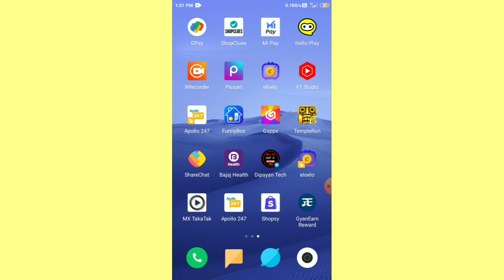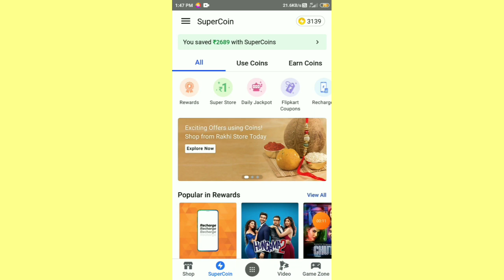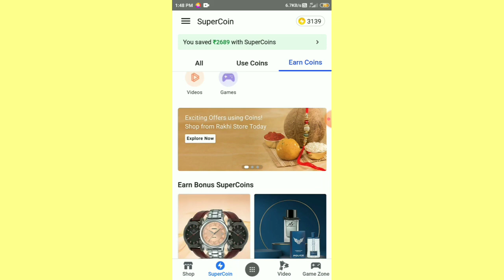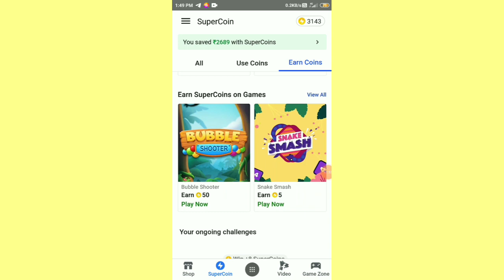Flipkart New Task Challenge//Flipkart Free 4 SuperCoins Trick 😯||Flipkart Super Coin Hack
Hallo friends Mara Nam Dipayan Hai Or MA Aplogo Ka Liya Free Shopping Trick And fliypkart Related Videos Banana Hu 🙂

Wach full video ☺️

How To Earn More Gems In Flipkart (Gems Full Information)

flipkart
flipkart super coin free ma kaise le
flipkart refer and earn trick
flipkart 5 supercoins video
flipkart refer bypass trick
dipayan tech
malotra harsh
how to earn super coins free
how to earn supercoins easily in flipkart
super coin flipkart kaise use Kare
today flipkart super coin offer
flipkart per super coin kaise kamaye
earn super coins in flipkart
earn super coins flipkart
flipkart refer and earn unlimited trick
super coin
flipkart today offer
how to increase supercoins on flipkart
flipkart unlimited free super coin
flipkart shop repeat and win
flipkart super coin hack kaise kare
flipkart ₹2500 Gift Voucher Bad update
flipkart ₹2500 Gift Voucher claim kaise kare
how to claim ₹2500 gift voucher
flipkartfreesupercoin
trivia hack flipkart live
flipkart answers today
flipkart answers today fake or not
flipkart free fall game play
how to play flipkart free fall game
super coin se shopping kaise kare
flipkart refer kaisa karan
super coin se shopping kaise kare 2021
super coin kaise kamaye
flipkart pe super coin kaise kamaye free me
free supercoins in flipkart
free supercoins in flipkart hack
flipkart refer and earn full details
flipkart free shopping kaise karen
flipkart free shopping malayalam 2021
flipkart refer and earn
flipkart shopping online sarees
flipkart super coin increase Trick
how to increase flipkart super coin
flipkart super coin increase kaisa Kara
flipkart shop repeat and win full details
flipkart shopping kaise karte hain
flipkart fake or not refer by pass
flipkart 2 super coin problem
flipkart shopping video
flipkart delivery charge free
flipkart delivery charge free 2021
flipkart delivery time
Super coin trick
Flipkart
Super coin
Coin